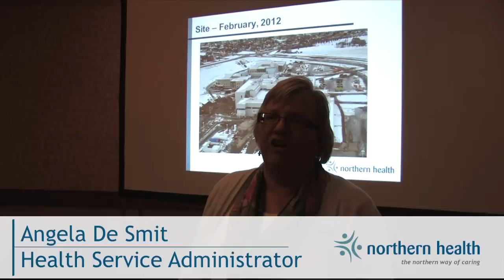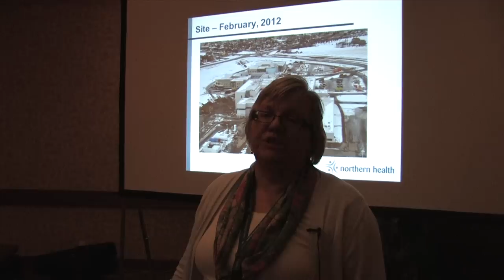A Focus on Our People: CEO blog - Fort St. John Hospital & Peace Villa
Northern Health CEO Cathy Ulrich discusses the Fort St. John Hospital and Peace Villa Project, which will open in June 2012. Cathy talks to Angela De Smit, Health Service Administrator, and Tom Sparrow, Project Director.